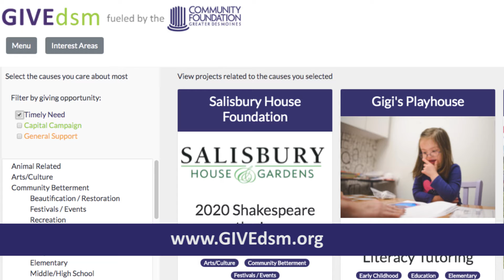Giving Tuesday Now for Nonprofits in Greater Des Moines